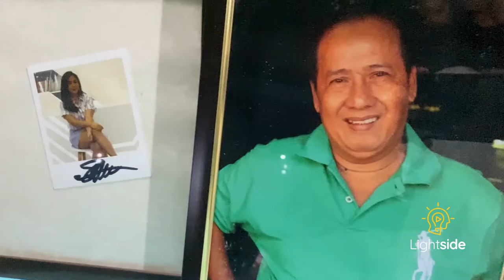Tape Hacks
In this video we will be talking about some awesome 17 Tape Hacks and Tricks in order to ease your Home routine. We are here with a plenty easy trick to better your life without effort and without spending a penny.